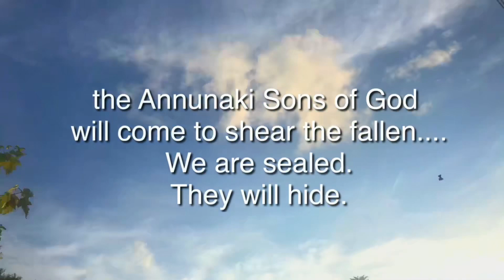Anunnaki Sons Of God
(you can also message me here) 🎶

Cyan Skies, Colorful Dragon, Angels Higher interdimentional realms, endless possibilities

and then shall they see the son of man coming in the clouds with great  power and glory

the fifth mansion  called albachay helps us return from a journey

really I hardly did any work to this I have a lot more to play with here I just had to get some of this footage out it was too beautiful not to share